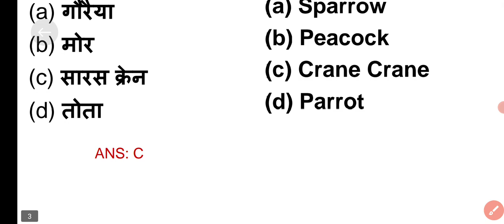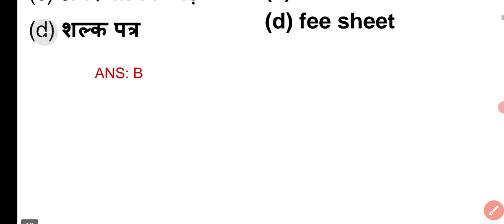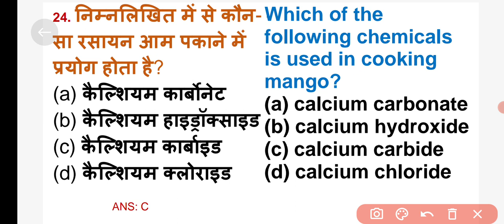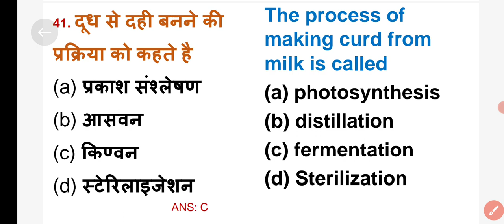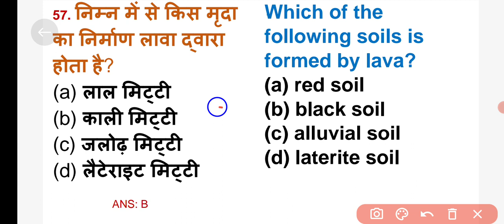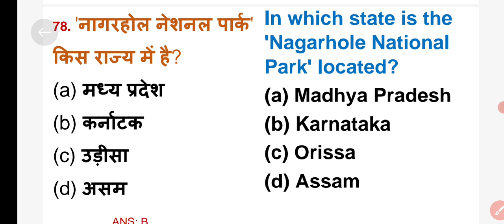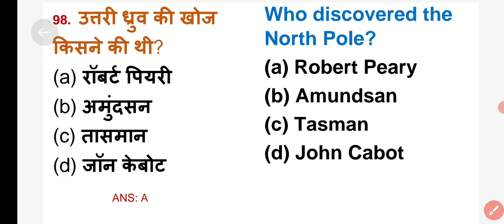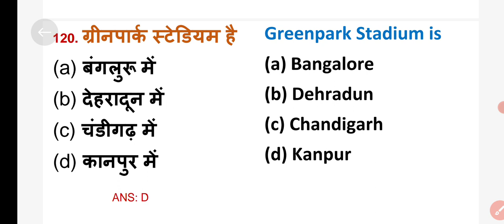UPTET EVS class 2023 |EVS UPTET exam सफलता मिलेगी 100% | uptet evs previous